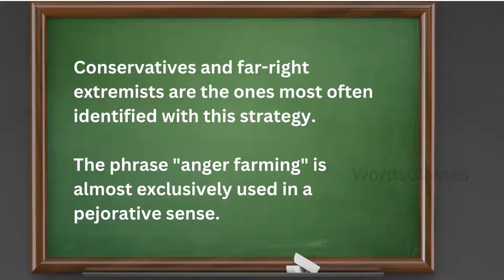Rage Farming Meaning | Word pronounce | English Speaking Practice | WordsClasses